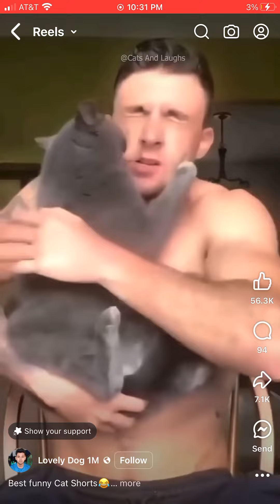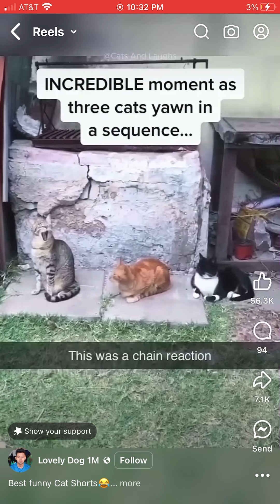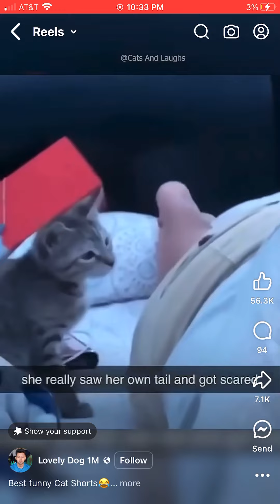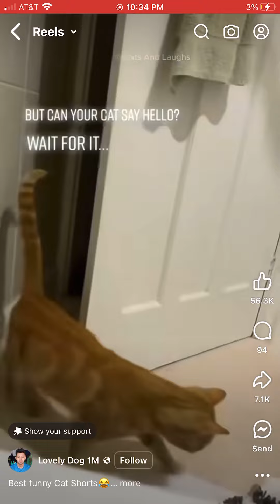Cute videos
Cuute